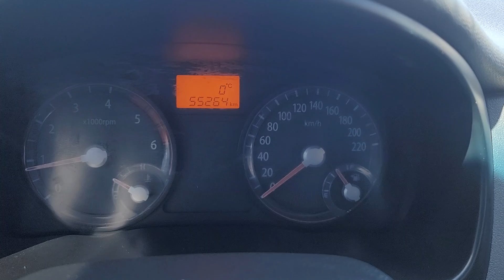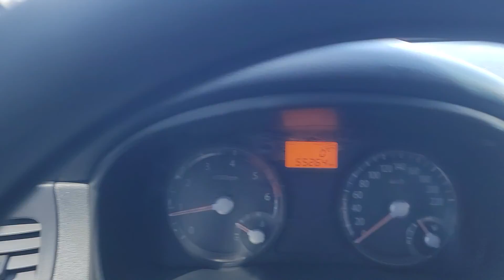PRIDE KNADE22428S387487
Autoleader